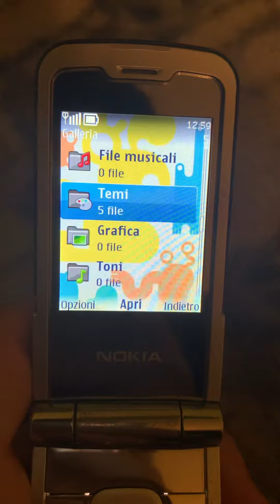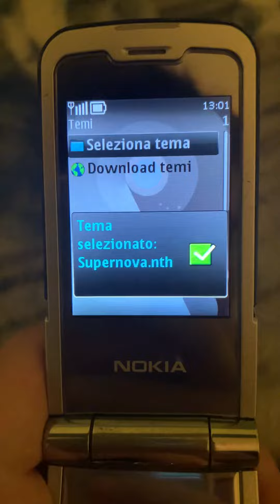Nokia 7510 supernova themes